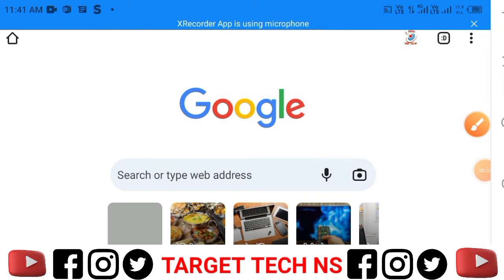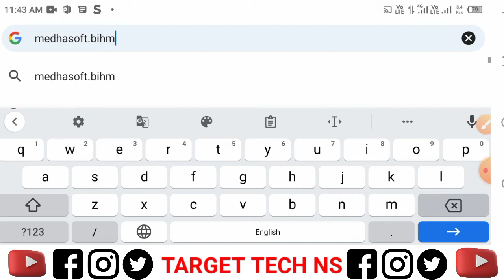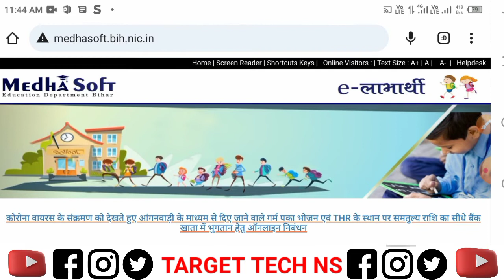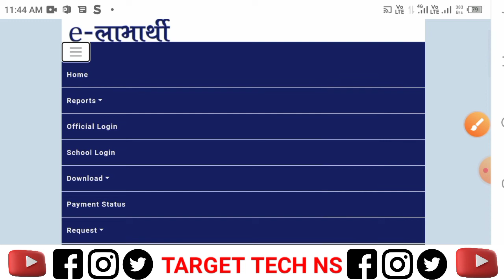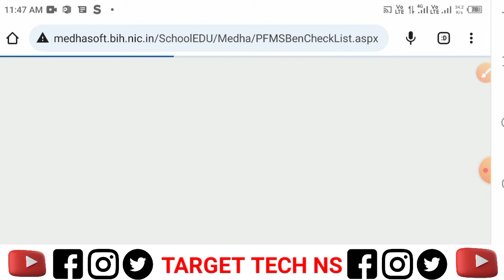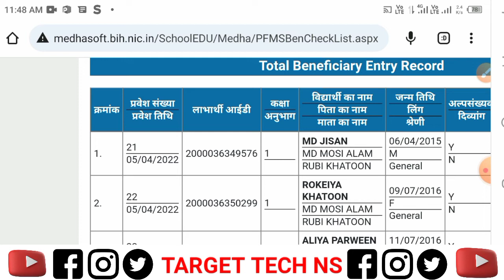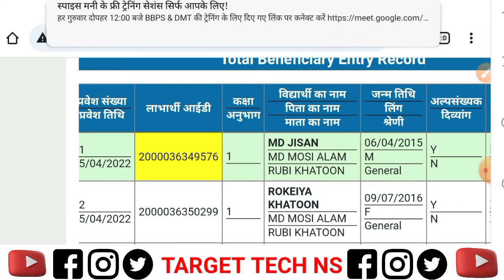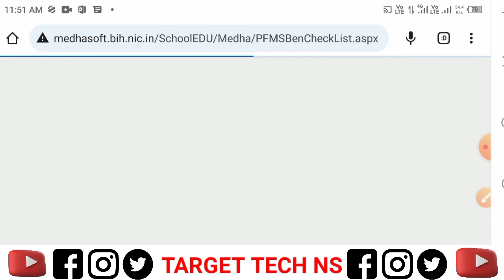Bihar Ke Kisi Bhi Sarkari School Ke Student Ka List Kaise Nikalen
Bihar Ke Kisi Bhi Sarkari School Ke Student Ka List Kaise Nikalen || Government School Ke Student Ka List Kaise Dekhen